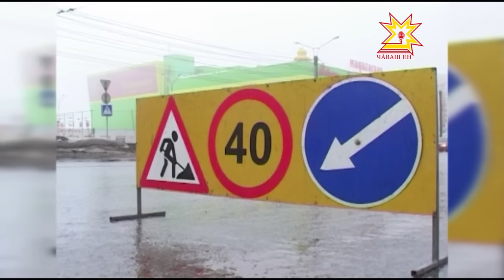Началась проверка и очистка ливневой канализации.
Необычно теплый февраль привел к быстрому таянию снегов. Чтобы избежать неприятных ситуаций и предотвратить мини-наводнения, коммунальные службы Чебоксар начали проверку и очистку  ливневой канализации.